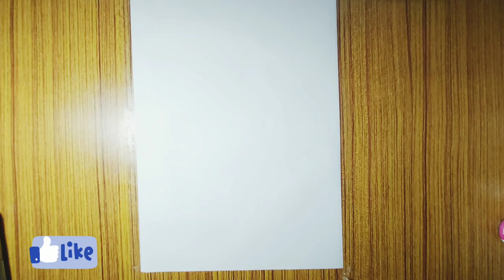A girl and her cat sitting on swing under the tree|| drawing with fabric paints|| Artist Namrah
In this video i show you to how to draw a girl with her cat scenery drawig using fabric pastels colors step by step for beginners.

--Color used---

Black
Blue
white
yellow
Red
 and A4 size paper /drawing paper

Keep_supporting Me...